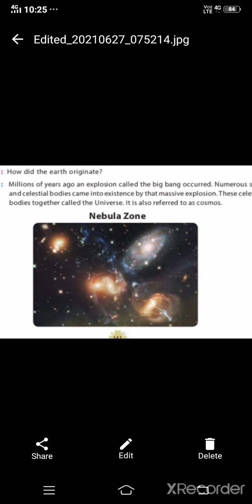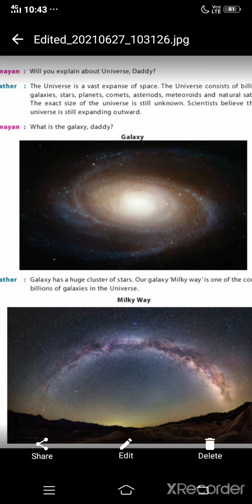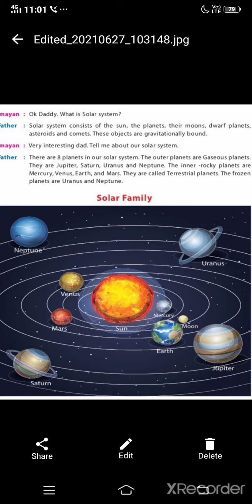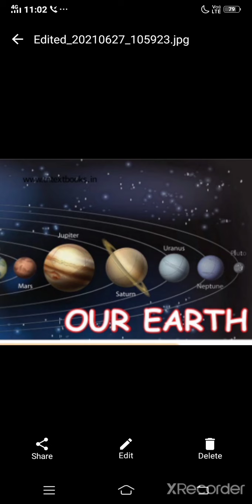5th std sst term 1 lesson 1 Our Earth part i